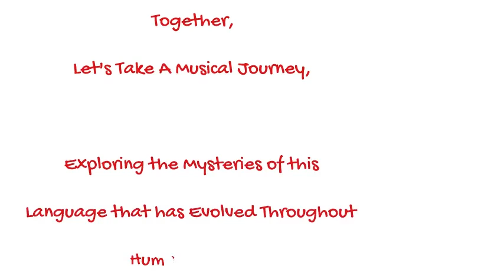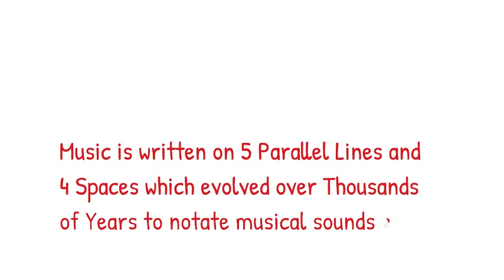My 1st Doodly Video about Reading Music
My 1st Doodly Video about Reading Music, To Be A Continuing Series of Tutorial Videos about Understanding and Reading Music